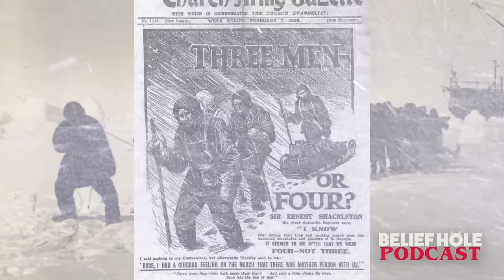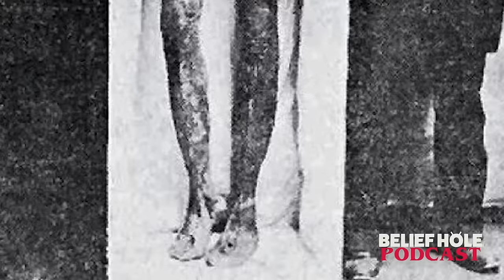Arctic Mysteries, Strange Survival and The Third Man Factor | 5.24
For at least 100 years there have been documented cases of those on the brink of life and death experiencing the presence of a guiding phantom, inexplicably manifesting from somewhere beyond. From flash floods in New Zealand forests, to frigid Mount Everest Expeditions, to plane crash rescues at sea, adventure with us to the ends of the earth in the pursuit of this mysterious companion in an attempt to explain the Third Man Factor.

🔥Get Expansion Episode:
5.22 EXP | Past Life Regression & Prebirth Memory

and use code beliefholefree for FREE breakfast for life! One breakfast item per box while subscription is active.  Killer Yum!

⏰ TIMESTAMPS
00:00 | Episode Trailer
02:54 | Introduction - The Third Man Factor Phenomenon
07:19 | Shackleton’s Angel - Antarctic Expedition Mystery
15:03 | Rattlesnake Revelation and the Hunt for the familiar stranger
23:47 | A Voice from Beyond - Michael
30:29 | Ghost on Everest - Frank Smythe Cake Companion | 1933
38:28 | Sponsor: HelloFresh - - Use Code: beliefholefree
41:02 | The Sky Whales Cometh! - Flying Entities over Everest
48:50 | Shoe Thief - A Wrinkly Old Lady Encounter
54:35 | Surf’s Up - John Robbins
1:01:55 | Expansion Preview
1:05:58 | Out of Body and Out of the car - Jamie
1:12:29 | Auto Crash walk-in - Eve Scofield
1:14:04 | The Man in the Boat - Jim Peacock
1:22:36 | Thank Yous!